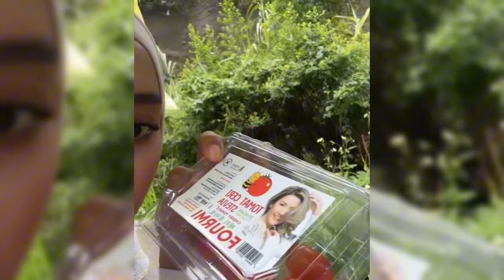LESTI MENANGIS SAAT TERIMA VIDEO UCAPAN TERIMA KASIH DARI WARGA GAZA ATAS BANTUAN LESLAR KE PALESTIN